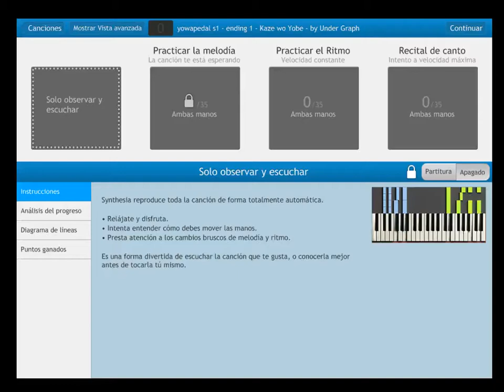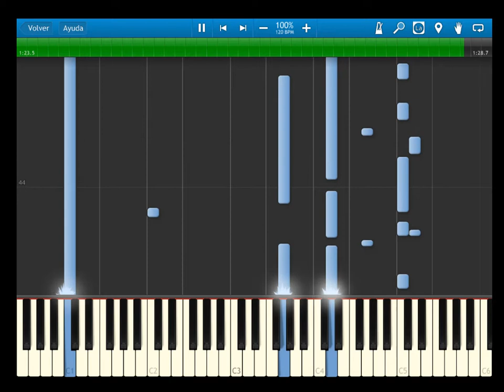yowapedal s1 - ending 1 - Kaze wo Yobe - by Under Graph - synthesia